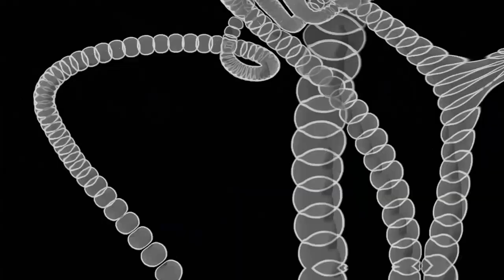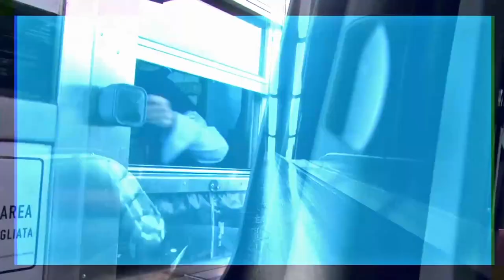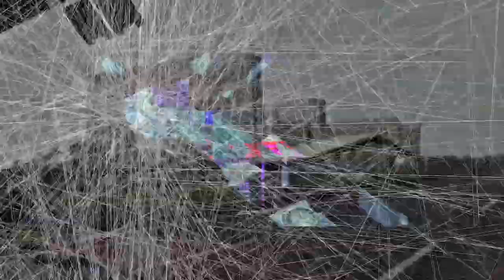Post Nuclear Science 1